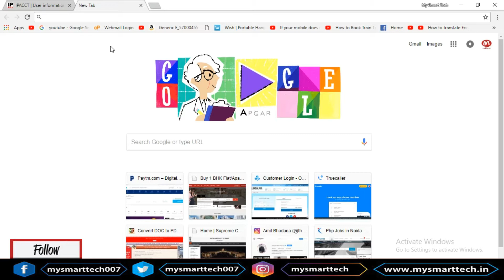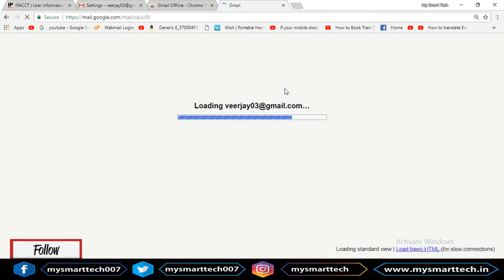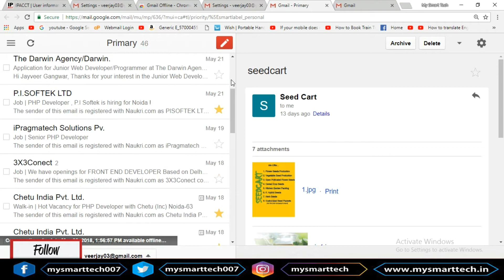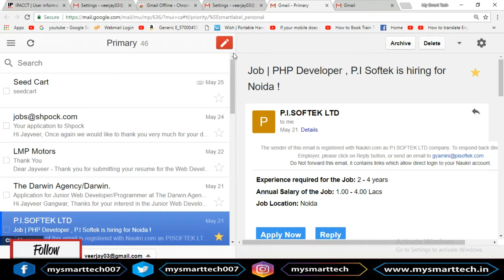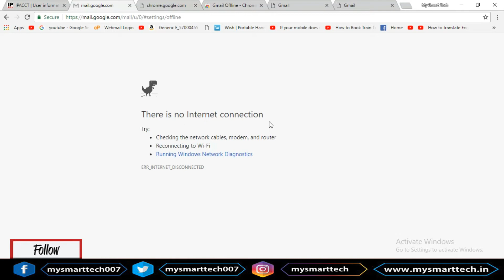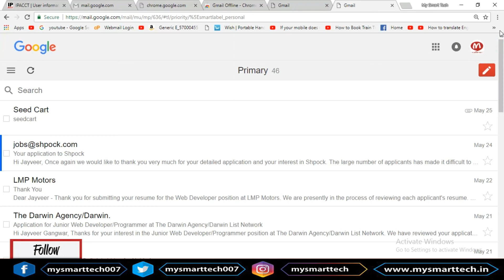Check email without internet | Hidden gmail trick really??Must Watch😱😱😱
Hidden gmail trick really??Check email without internet in gmail .Google provide the feature of gmail offline where you can read email without internet.

Har roz ek naya Technical  video hindi me dekhne ke liye.

About : MY SMART TECH is a YouTube Channel, where you will find technological videos,News,reviews in Hindi,video about internet, computer, Mobile and Android related tips and tricks. New Video is Posted Everyday :):):)

Video suggestions in the the comments